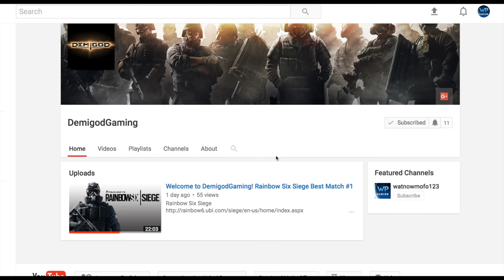THE FOREST | GAY FISH | COVER YOUR EARS!! | [Random - Due] 93